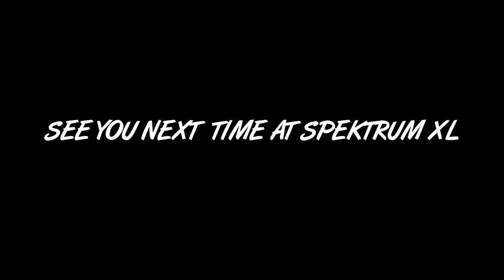SPEKTRUM XL 10 YRS: OFFICIAL AFTERMOVIE | NETSKY + DIMENSION + FRE4KNC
Spektrum XL - Cutting edge drum and bass since 2005.
Aftermovie made by: Karim Kadri Video Productions

Soundtrack:
Cyantific - High Water Mark
Telekinesis - Bias
Netsky - Love Has Gone
Dimension - Crowd Reaction
Bensley - Fandango